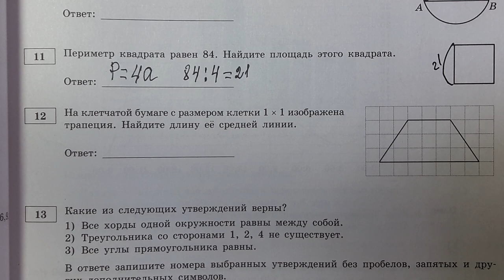Периметр квадрата равен 84.Найти его площадь.ОГЭ.ЕГЭ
Огэ, №1,ЕГЭ(базовый уровень)НАХОЖДЕНИЕ ПЛОЩАДИ КВАДРАТА ПО ЕГО ПЕРИМЕТРУ